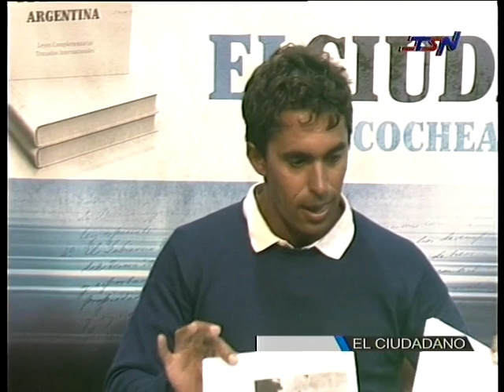EL CIUDADANO 23 1 19